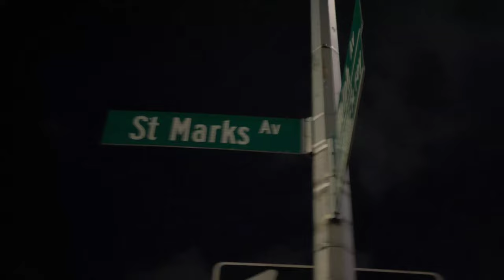FDNY BK Box 1621 | Responds to 2nd Storey Dwelling Fire